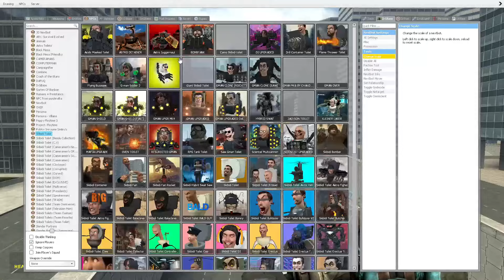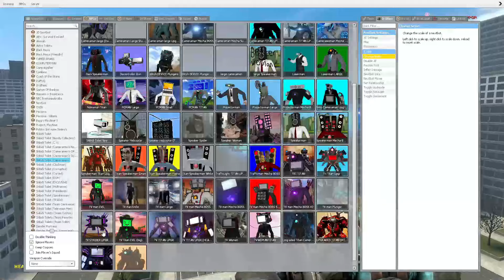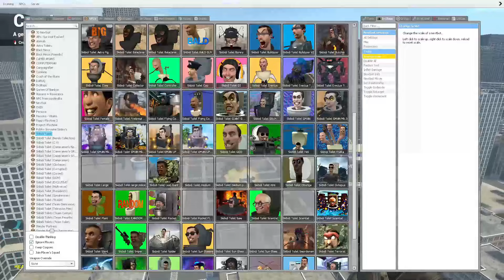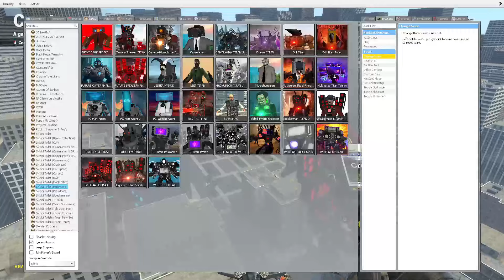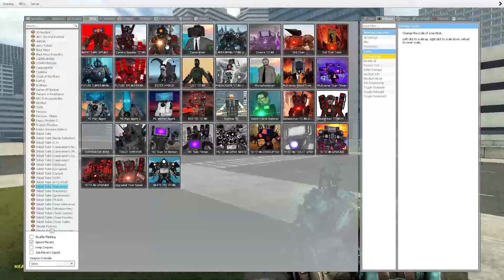NEW UPGRANDED SKIBIDI TOILET 73 TITAN GMAN VS DOG DOVER MAN